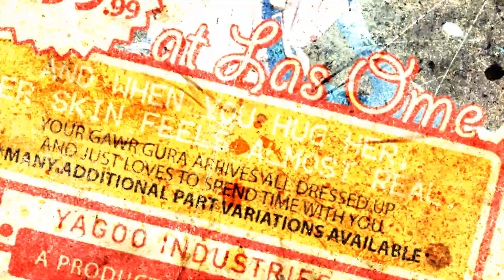HollowLife Episode 3 - Reflect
“Don't worry about it. Don't worry about it. You know what? Not every adventure comes to a happy ending. Sometimes you just gotta retrace, go back, and start over.”
― Gawr Gura